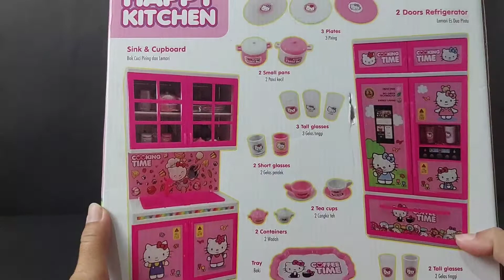Unboxing Toys for Girls | Unboxing Miniature Kitchen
Hi guys,nice to meet you in our channel, "Lala's House". from now we will play unboxing toys like unboxing toys for boys and unboxing toys for girl. And also unboxing snack packs with Lala and her friend, Lili. They will also unboxing snack toys, unboxing candy toys, ice cream toys, cake toys and lollypop, There are so much fun

Now we are going to play unboxing toys for girls. Yes, we will play unboxing miniature kitchen set. It will be fun and interesting